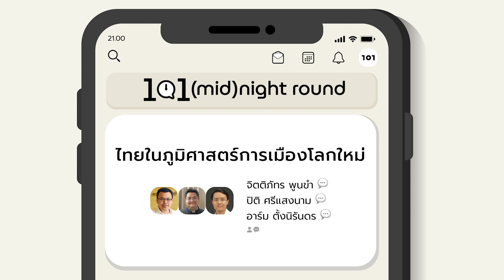101 (mid)night round: “ไทยในภูมิศาสตร์การเมืองโลกใหม่”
101 (mid)night round: “ไทยในภูมิศาสตร์การเมืองโลกใหม่”

การเมือง เศรษฐกิจ ระเบียบโลก และการระหว่างประเทศ เปลี่ยนไปอย่างไรในโลกใหม่หลังโควิด ไทยอยู่ตรงไหนและควรอยู่อย่างไรในภูมิศาสตร์การเมืองโลกใหม่

101 ตั้งวงสนทนากับ

รศ.ดร.จิตติภัทร พูนขำ อาจารย์คณะรัฐศาสตร์ มหาวิทยาลัยธรรมศาสตร์

รศ.ดร.ปิติ ศรีแสงนาม ผู้อำนวยการฝ่ายวิชาการ ศูนย์อาเซียนศึกษา และอาจารย์คณะเศรษฐศาสตร์ จุฬาลงกรณ์มหาวิทยาลัย

ดร.อาร์ม ตั้งนิรันดร ผู้อำนวยการศูนย์จีนศึกษา และอาจารย์คณะนิติศาสตร์ จุฬาลงกรณ์มหาวิทยาลัย

ดำเนินรายการโดย สมคิด พุทธศรี และกานต์ธีรา ภูริวิกรัย